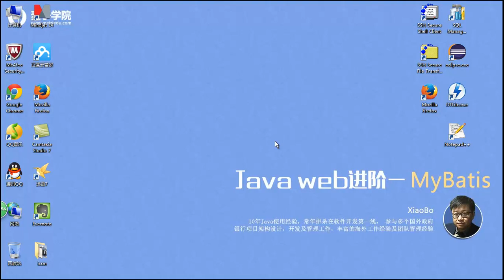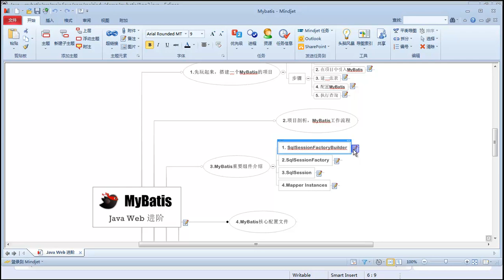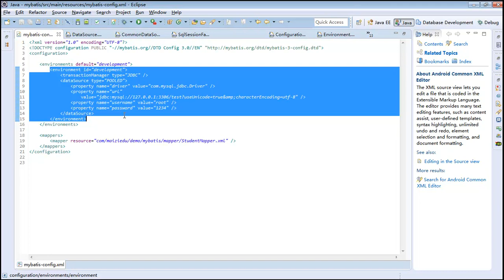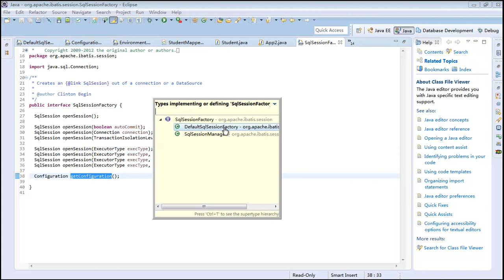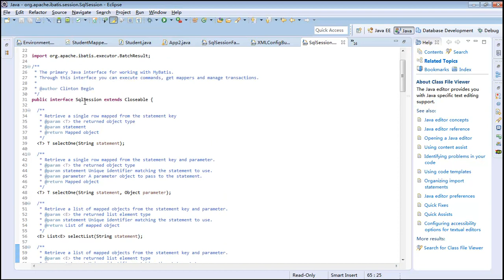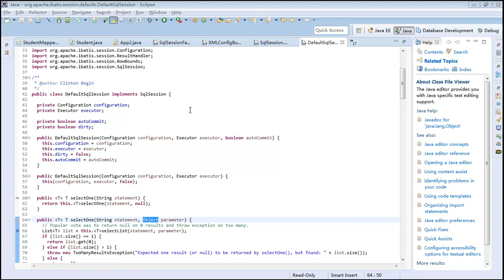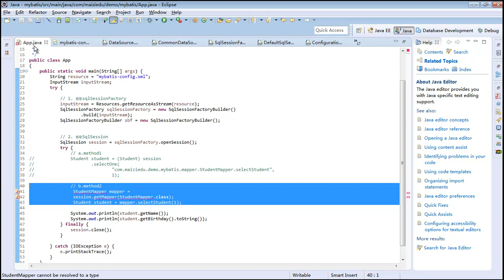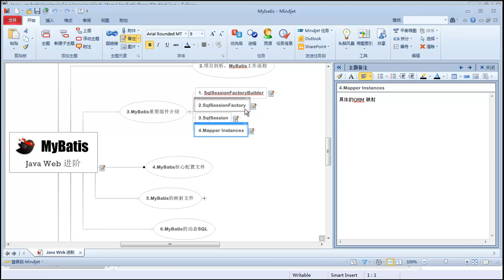Java Web进阶 Mybatis 4 mybatismybatis重要组件3